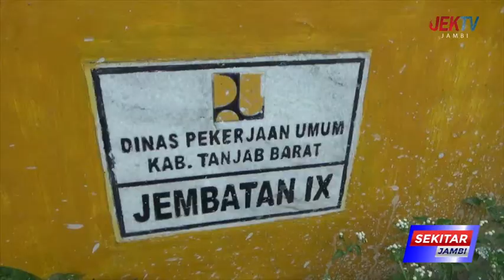BELASAN JEMBATAN PENGHUBUNG DUA KECAMATAN KERAP RUSAK WARGA MINTA DIBETON